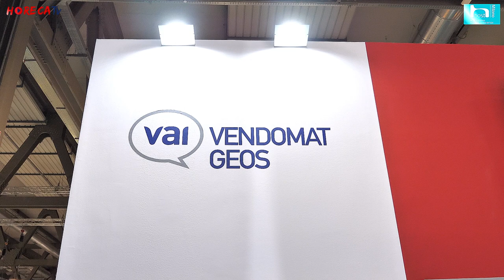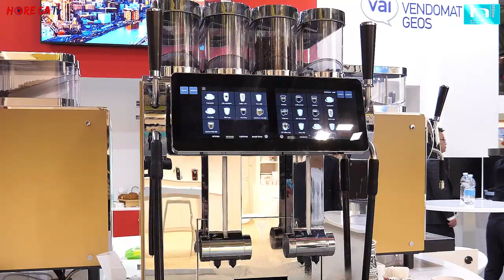HOST 2023 - Intervista con Ernesto Piloni, Direttore Commerciale di Vendomat e GEOS